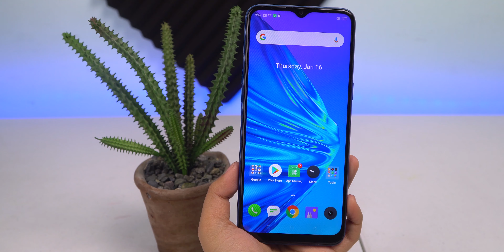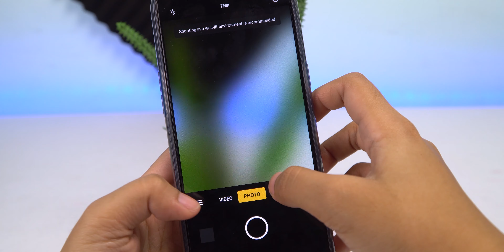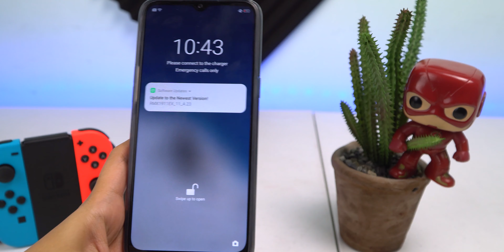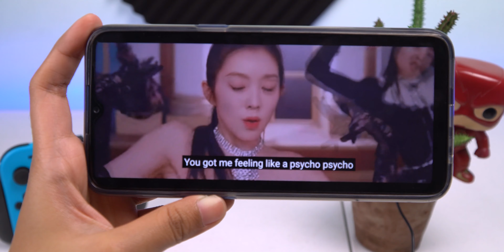Sulit Parin Ba? - Realme 5 Unboxing and Overview 2020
Ngayong 2020 di mo na kailangan mag ipon ng malaki para makabili ng isang Quad Camera Phone. Titignan natin ngayon kung sulit parin ba ang Realme 5!